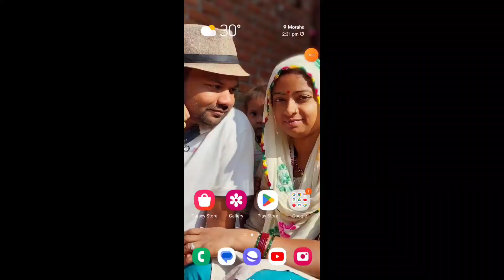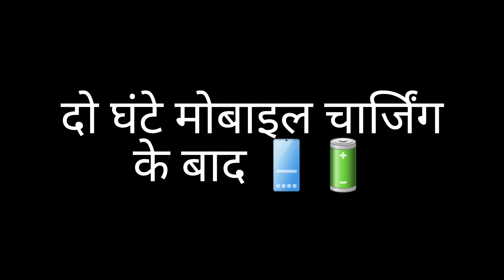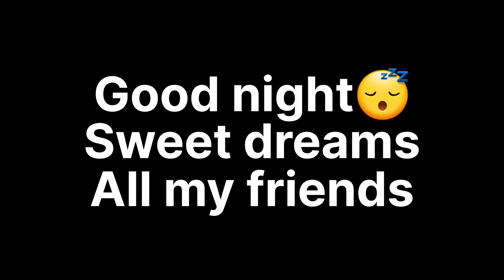ये मुझे छोड़कर जा रहीं हैं😲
indian family video
indian family vlogger
family vlog
truck driver family vlogs